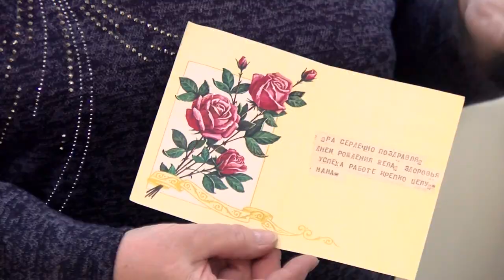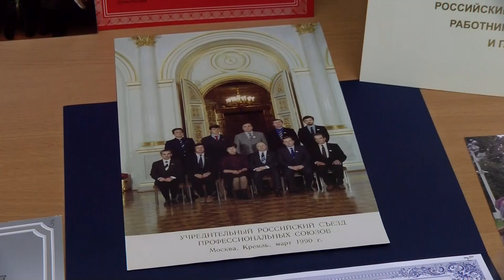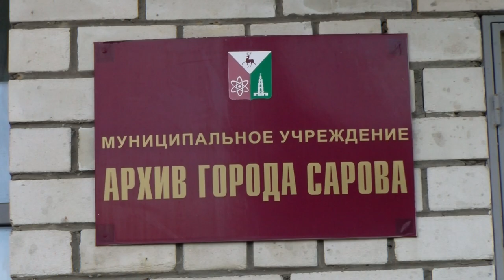Городской архив пополнился личными вещами, письмами и документами Юрия Трутнева